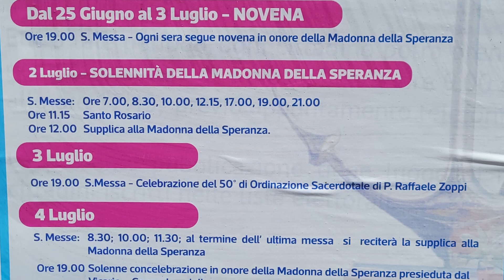Madonna della Speranza, celebrazione senza processione. L'intervista a don Vincenzo Sirignano